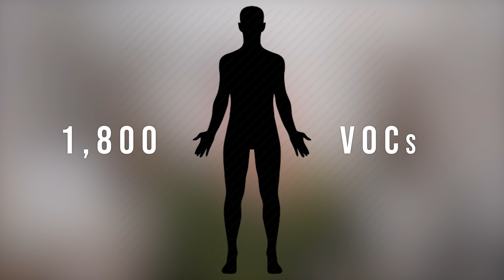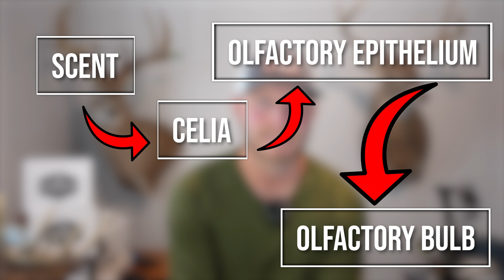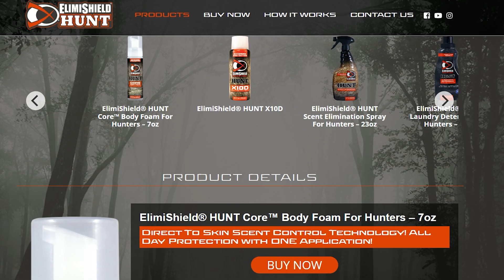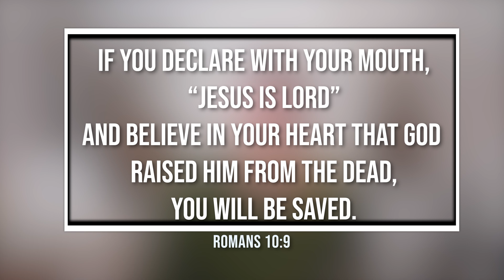The Science Behind Scent Control | Can You Trick a Deer's Nose?!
In today's video, Jake Gaylord discusses what, "scent" actually is, how it travels through a deer's nose and if scent eliminating products help us any.